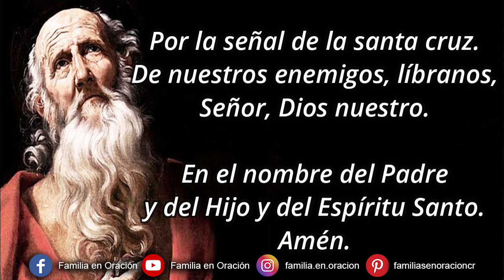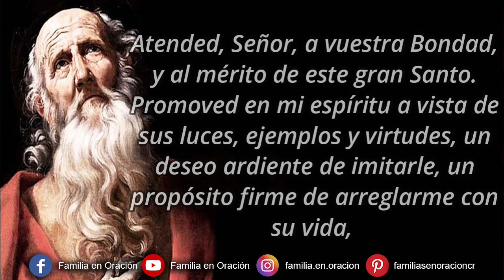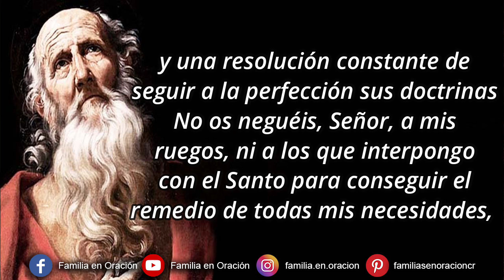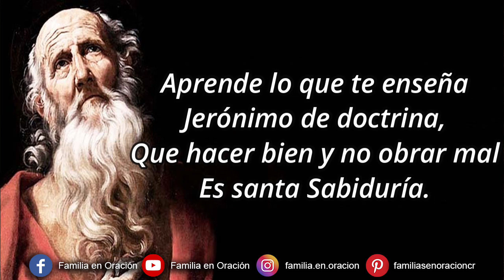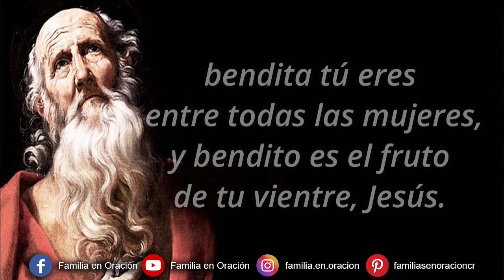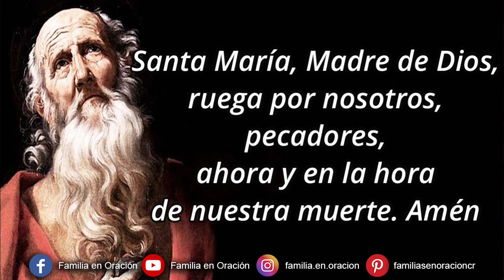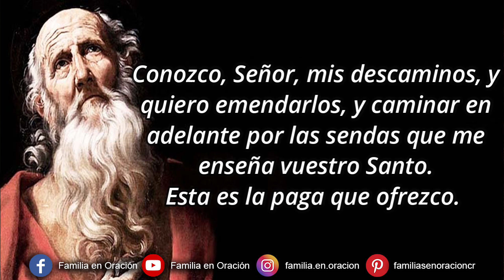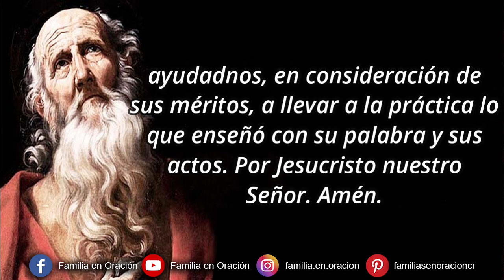Novena a San Jerónimo - Día 6 🙏 26 de Septiembre 2023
Novena a San Jerónimo - Día 6

🙏 ORACIÓN INICIAL
Soberano Dios, postrado a vuestros pies con la mayor humildad: Reconocido a vuestros beneficios que, aunque tarde, conozco y sumameme agradezco: Arrepentido en fin de mis ingratitudes, desconocimientos y pecados, que de corazon abomino, y de que mil veces me pesa, imploro vuestra amistad y gracia. Y porque me considero indigno de ella acudo a vuestro paternal amor, y a la intercesión de vuestro gran Siervo, el Doctor Máximo y mi Padre San Jerónimo.

Atended, Señor, a vuestra Bondad, y al mérito de este gran Santo. Promoved en mi espíritu a vista de sus luces, ejemplos y virtudes, un deseo ardiente de imitarle, un propósito firme de arreglarme con su vida, y una resolución constante de seguir a la perfección sus doctrinas. No os neguéis, Señor, a mis ruegos, ni a los que interpongo con el Santo para conseguir el remedio de todas mis necesidades, fruto que espero de esta pequeña devoción, y consagro al fin de vuestra gloria, de su honra, y de la salvación de mi alma. Amén.

6️⃣ *DÍA SEXTO*
*Meditación: Sabiduría del Santo.*
Santísimo Padre San Jerónimo, vuestra erudición en la Historia, principalmente Sagrada, la perfecta posesión de lenguas, en particular las Orientales, y la Inteligencia y facilidad en explicaros en todo género de TeoIogías, os han merecido de justicia el apellido de Doctor Máximo de la Iglesia; y os pueden merecer la veneración de Emporio de la Sabiduría, donde la Fe se sostiene, la Herejía se confunde, la virtud se propaga, se corta el vicio, y los fieles todos encuentran en vos y en vuestros Escritos la reforma de sus costumbres y la dirección de sus conciencias.

Por tanta Sabiduría, Santo mío, os pido seais mi intercesor con Dios para que me dé un espíritu inteligente y sabio, semejante al vuestro, que a este fin voy a ocupar este día con la memoria de esta vuestra virtud. Alcanzadme luz para conocerla, y amor para abrazarla. Amén.

A su retiro te llama,
Alma, tu Dios y Señor:
Aquí le puedes hablar:
No desprecies la ocasión.

Aprende lo que te enseña
Jerónimo de doctrina,
Que hacer bien y no obrar mal
Es santa Sabiduría.

Agradece, alma, a tu Dios
Los afectos y deseos:
Ruega fervorosa al Santo,
Para mantenerte en ellos.

Se dice la gracia que se desea recibir con esta novena si es para Gloria de Dios y bien de nuestra alma y se rezan tres Padre Nuestro, Ave María y Gloria

🙏 ORACIÓN DE ACCIÓN DE GRACIAS Y OFRECIMIENTO
Amorosísimo Dios, ¿cómo pagaré los muchos beneficios que os debo, y señaladamente el desengaño que me dais a la luz de la antorcha de vuestra Iglesia, mi Padre y Protector San Jerónimo? Conozco, Señor, mis descaminos, y quiero emendarlos, y caminar en adelante por las sendas que me enseña vuestro Santo. Esta es la paga que ofrezco. ¡Oh Divino Espíritu Santo!, ayudadme, y confirmad estas resoluciones, y para esto, aumentad mi fe, fortaleced mi esperanza, y abrasadme con vuestra caridad. Dadme una verdadera contrición de mis pecados, alcanzadme todas las virtudes, y unid mi voluntad con la vuestra. Vivid en mí por vuestra gracia, para que yo viva, y descanse en Vos eternamente. Amén.

℣. Ruega por nosotros, bienaventurado San Jerónimo.

🙏 ORACIÓN FINAL
Oh Dios, que os dignasteis conceder a la Iglesia un admirable intérprete de las Sagradas Escrituras en la persona de vuestro confesor San Jerónimo, ayudadnos, en consideración de sus méritos, a llevar a la práctica lo que enseñó con su palabra y sus actos. Por Jesucristo nuestro Señor. Amén.